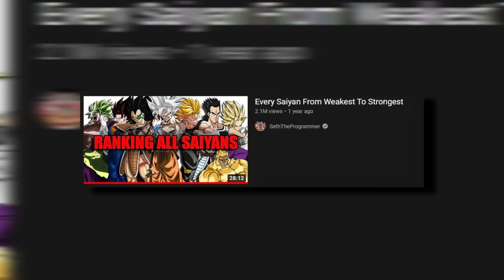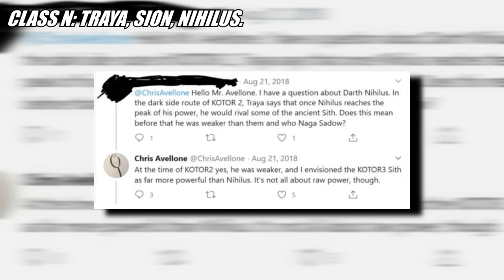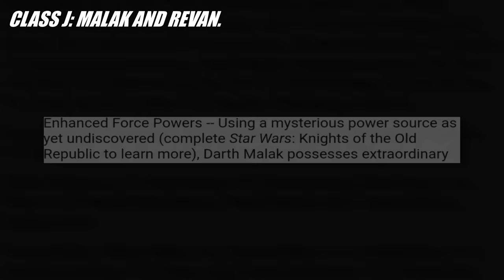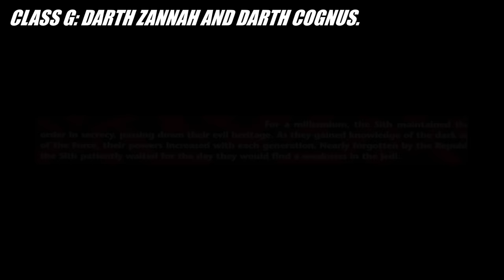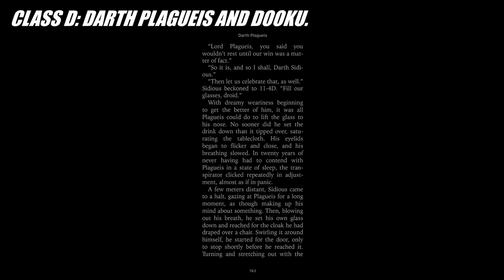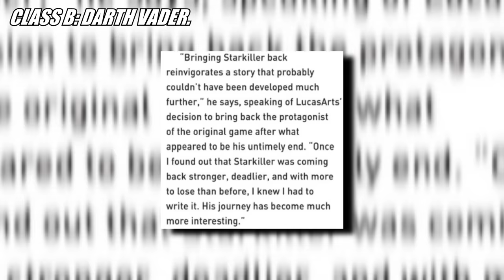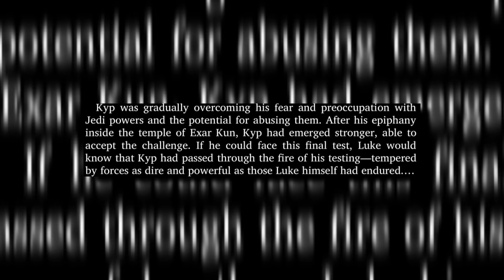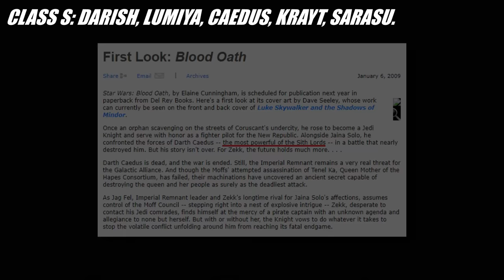Every Sith From Weakest To Strongest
In this video, we go over every Sith from Star Wars  and rank them from weakest to strongest .  Just who is the strongest sith?  Is Revan stronger than Darth Vader?  Is Sidious stronger than Valkorion?  Here we go over the history of all the most famous Sith in the legends continuity.

(Includes information from the original and prequel trilogy Star Wars movies, the movie novelizations, and all legends canon content, no disney 2014+ canon)